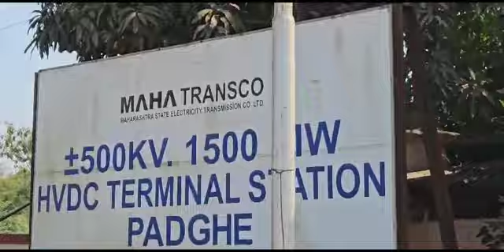MASHALNEWS पडघा पाॅवर हाऊस मधील वाॅचमनांना न्याय दया /